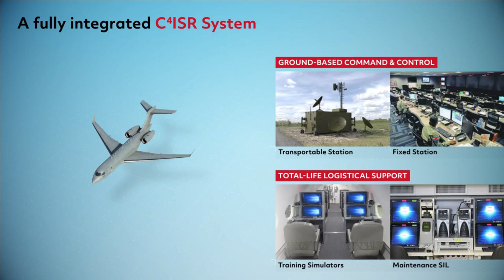After success of C-295 its time for Tata HA-ISR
Back in Feb 2021, the EconomicTimes has reported that the Tata Group has acquired the IPR for a German-origin platform to make an ‘indigenous military aircraft’ in India. Though the company did not disclose any design details, the aircraft is ‘likely to be based on the Grob G 180 SPn. This information was confirmed when Tata group showcased a HA-ISR (High altitude - ISR) platform during Defence Expo2022 based on Grob G 180 SPn in its latest product offering. The firm also stated that TATA is proud to announce the ownership of the complete IPR (Intellectual Property Rights) of this aircraft. The German-made jet never reached serial production due to financial constraints. While there are no firm orders from the Indian military for the aircraft, but TASL is confident that they will receive orders in the near future.

Grob G 180 SPn

Grob G 180 SPn is a high-altitude long-endurance, low-wing twin-engine composite aircraft designed to land on both paved and unprepared surfaces (grass and gravel). The aircraft is powered by 2 × Williams FJ44-3A turbofan engines each generating thrust of 12.44 kN.

The aircraft can carry 800kgs of payload or 10 personnel including one crew member. It has empty weight of 3,700 kg & Maximum Take-off Weight of 6,700 kg. The aircraft has an endurance of 6-7 hours with 1500 kg of fuel. It has operational altitude greater than 40,000ft. The aircraft has a range of 1,800 nautical miles or 3,333 km.

Application of Grob G 180 SPn

As per reports, TASL is also modifying the aircraft to fit special payloads so that it can undertake a demonstration of surveillance capabilities.

The platform can be configured with state-of-the-art sensor suites and communication equipment. The modular architecture of the system enables the integration of either configurations for safety and surveillance tasks or higher configurations for defence missions.

As per the firm, the platform is specifically designed and developed for critical applications like Wider Area Surveillance, Beyond the Horizon Surveillance (while remaining within own territory), Persistent Eye in the Sky Mission requirements with best in class payloads like COMINT/ ELINT/ Radars and EOIR.

The mission system enables the crew to conduct ground and maritime surveillance missions. The Aircraft is capable of functioning as an Advanced tactical observation system for day and night operations, including full digital recording for reliable post- mission analysis and debriefing.

ISTAR Aircraft

As we have reported earlier, India is also working on Intelligence, Surveillance, Targeting and Reconnaissance (ISTAR) system with US through the DTTI initiative. This system is based on Bombardier which is a bigger platform than Grob G 180 SPn. The proposal involves the sale of one ISTAR aircraft by the US to India and collaboration on the development of sensors for the replication of a similar capability in India. The plan is to develop 5 ISTAR system at an estimated cost of $3 Billion.